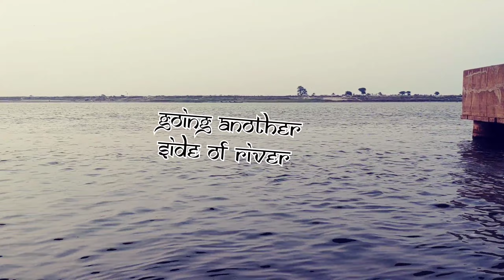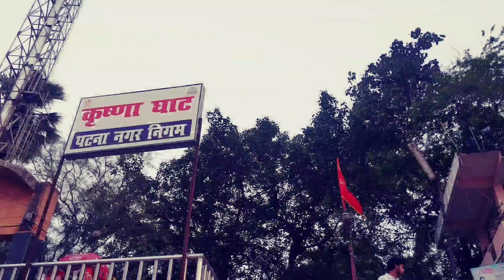NIT Ganga Ghat Patna❤️|| Gandhi & Krishna Ghat Short Views With NIT PATNA😍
The Ganga is a holy river as we all know since childhood but now a days we all seen many videos on negative side of ganga river,,
  this is a short video on patna NIT ganga ghat,
Gandhi ghat and Krishna ghat 😍😍😍,
hope u all like this video,,,